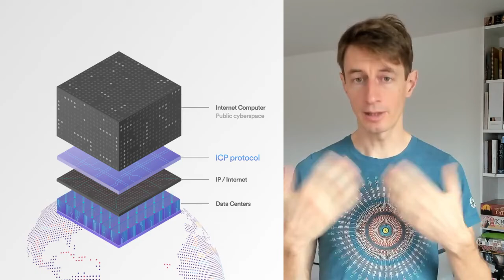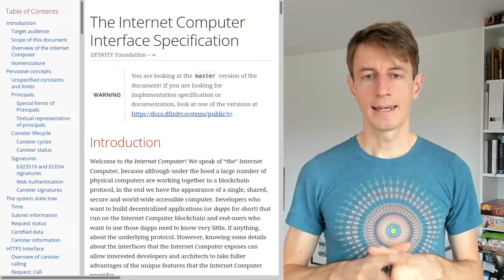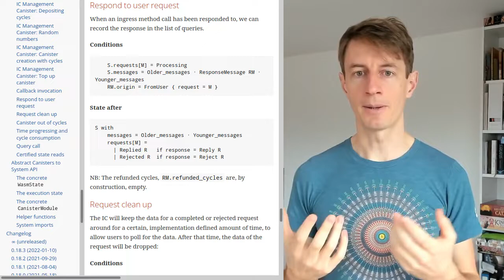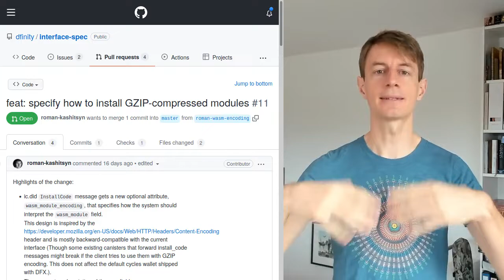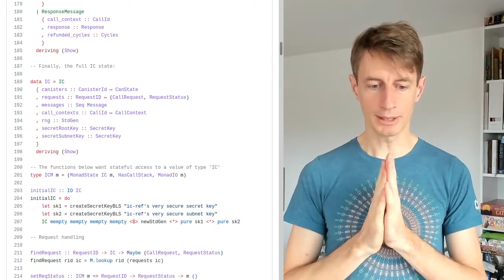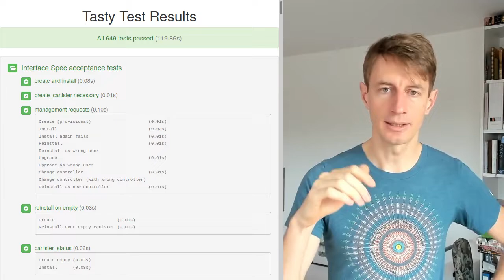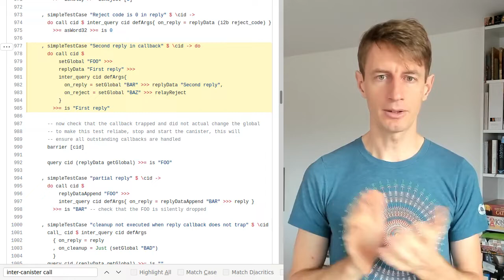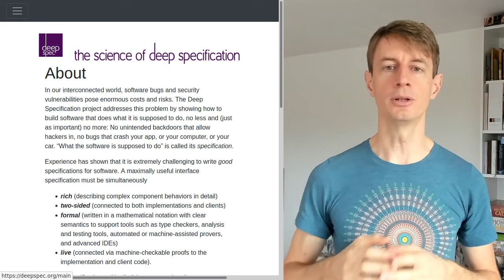BOB 2022 Joachim Breitner - Specification-driven design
Do you, too, think that “implementation-defined” is a derogary term? Let me describe how I have pushed againt that, and for development model that puts an abstract specification of the system to be built in a central, pivotal position, flanked by a clean-room, decoupled “reference implementation” and a “specification acceptance test”, using functional programming for good effect in both cases.

Many developers tend to focus on the “how”, and less on the “what”, of what they are building. This is not bad per se, but if left unchecked, this may lead to systems with an “implementation-defined surface”, with a organically grown interface that leaks abstractions and exposes implementation details.

To counter this effect, one can write a proper specification for the system. A document that, in prose and or math, precisely describes the interface of the system, but also its behavior, i.e. its semantics. This decouples the outward-facing aspects of the system from the internals.

On top of that one can write a reference implementation of the system, based only on the specification. This checks and clarifies the specification, and by comparing the behavior of the two implementations, one can triangulate bugs and detect when implementations and spec went out of sync.

To make things even more rigid, one can add a conformance test suite, again based soley on the specification, and probes an implementation and checks for certain behaviours. This can be integrated into the developent process, e.g. as a CI check, and additionally keep the implementations honest.

All in all, this gives you a clear picture of the essence of your system or service, a place to discuss changes between stakeholders on either side of the interface without getting distracted by implementation designs, insulates your users from implementation changes and gives your developers a clearly demarked space to go wild within.